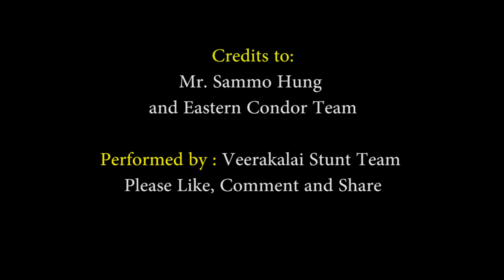Movie Fight Scenes - Recreated #1